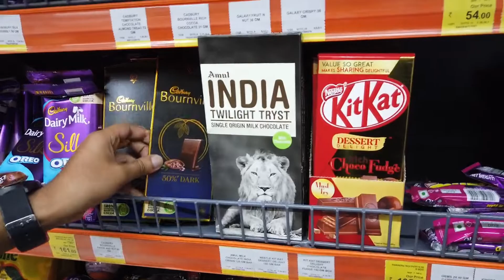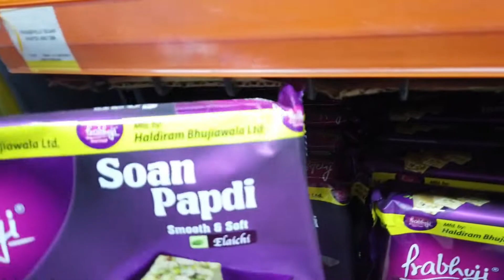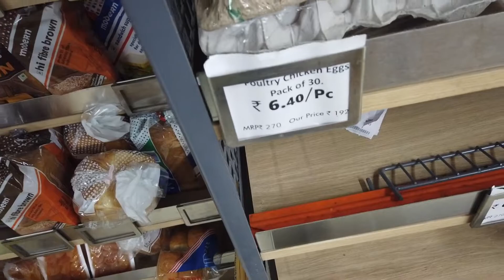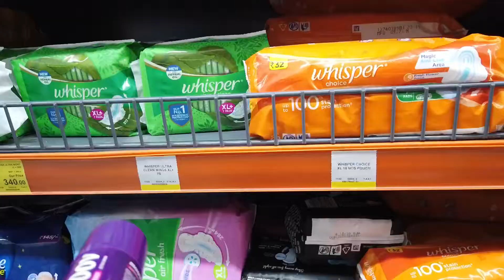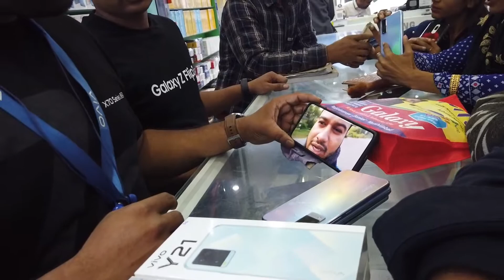New Super Market || DOMKAL বাজার || Exploring New Super Market || Domkal,Murshidabad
This is a daily vlog channel . We shared our special momment with all of you daily .So , please keep supporting us .

In this video you can see our outing scenario where we reached to domkal new supermarket to buy some grocery .